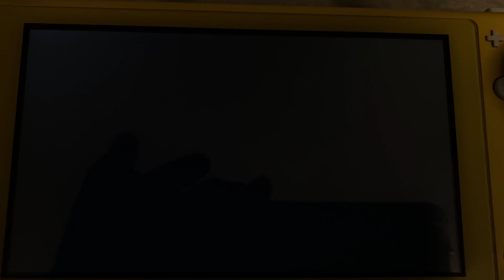Pokémon Shield Version Part 14: Vs. Hulbury Gym Leader Nessa!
Pokémon Shield Version is owned by Nintendo and GameFreak.